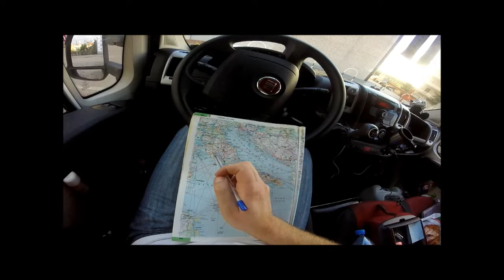Sznajder w trasie 036 - Neapol